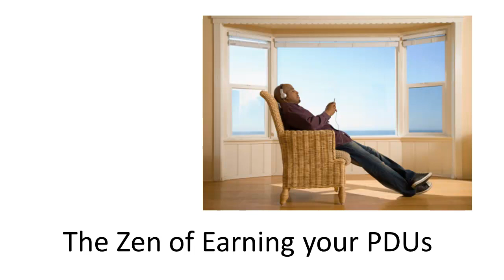The PDU Podcast - Earning PDUs Made Simple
- The PDU Podcast is the easiest and most convenient way for certified Project Management Professionals (PMP) to earn their Professional Development Units (PDU): Download and watch the webinars - Earn PDUs - Repeat.